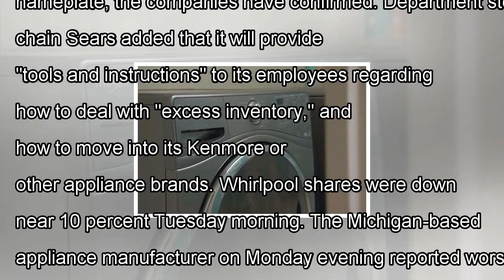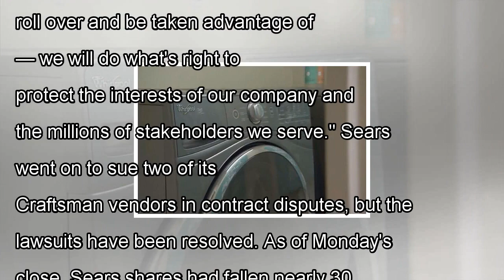Sears cuts century-old ties with whirlpool and will stop selling its appliances